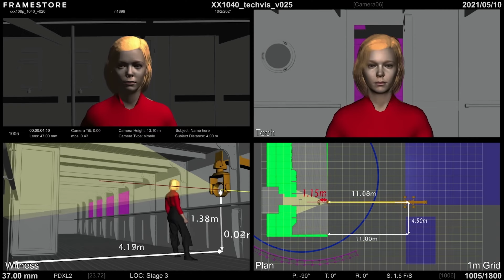1889, kolejny pokręcony serial od twórców Dark na Netflixie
Witajcie. Jeżeli film przypadł wam do gustu, zachęcam do pozostawienia subskrypcji oraz like, no i oczywiście komentarze  ;)

Socjalki
Kanał na którym czasami gram w gry, więc kiedy masz ochotę to możesz wbić
Wszystkie przykłady, zostały użyte na podstawie prawa cytat